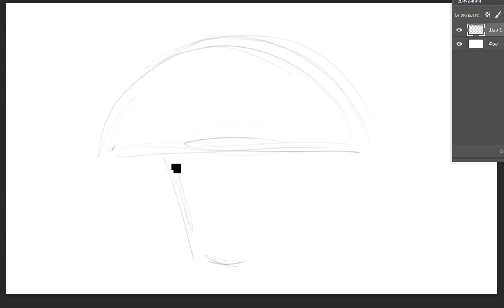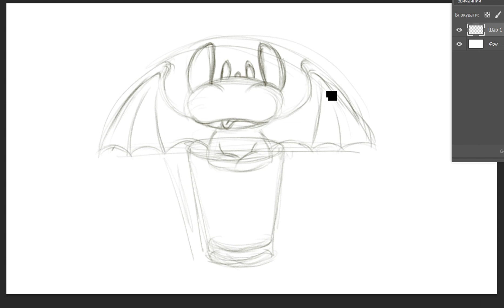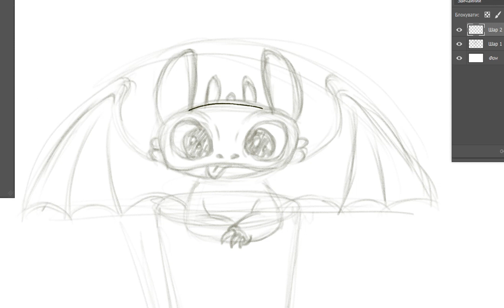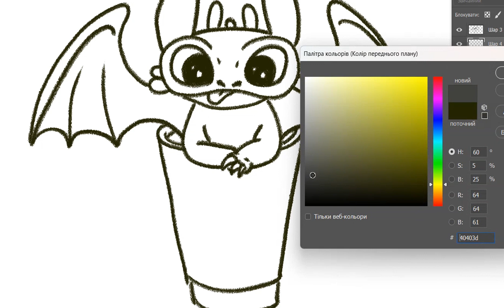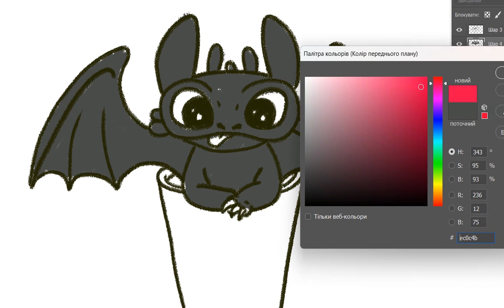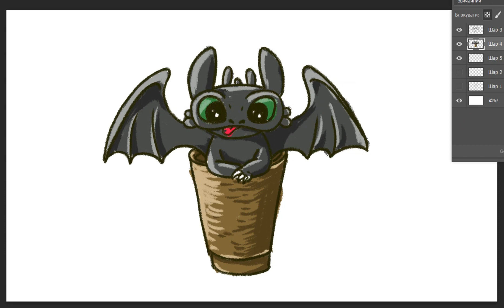Speed paint : Drawing Toothless from 'How to Train Your Dragon'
Embark on a creative adventure as I bring the beloved character Toothless from 'How to Train Your Dragon' to life on my digital graphic tablet. Join me in this video as I capture the essence of Toothless's endearing personality and iconic design through the digital medium.

Watch as the blank canvas evolves into a detailed portrayal of Toothless, showcasing his sleek black scales, expressive eyes, and the unique bond he shares with his human companion. With every brushstroke, I aim to recreate the magic of this extraordinary dragon in stunning digital detail.

As we delve into the process of recreating Toothless's features, you'll gain insight into the fusion of artistry and technology that breathes life into fictional characters. Whether you're a fan of the film series, an art enthusiast, or simply intrigued by the creative process, this video promises an immersive experience.

Join me on this artistic journey as we celebrate the timeless charm of Toothless, a symbol of friendship and adventure, through the captivating world of digital art. 🐉🎨